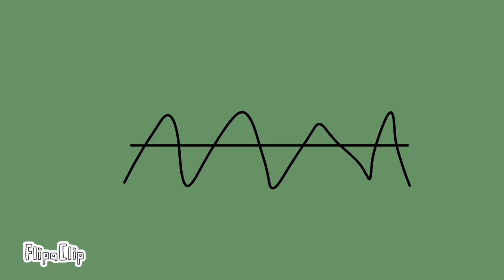Monster mashers (episode two) Friday the 13th